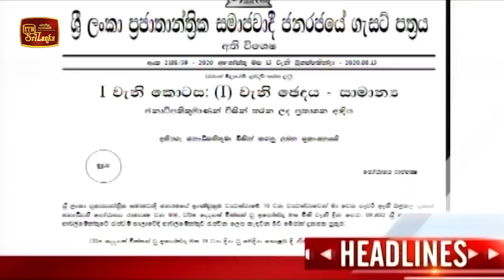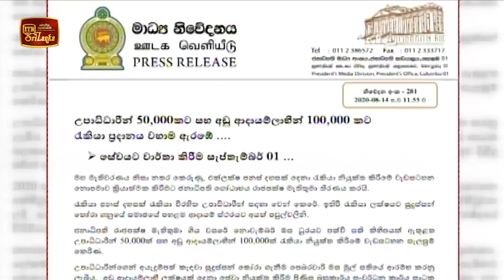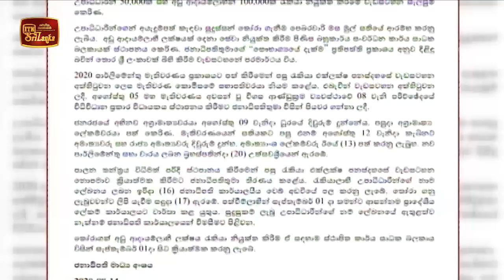ITN News 2020-08-14 | 12.00 PM